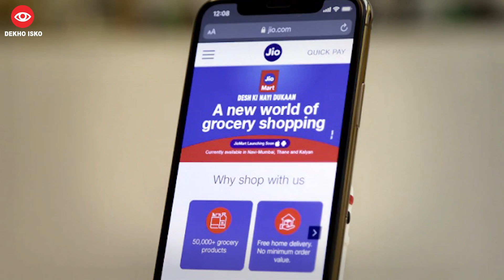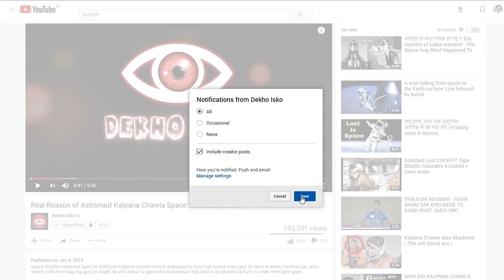TikTok CEO Kevin Mayer Resigns After Big Loss || Tech 103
Tech is a series of all latest innovations & tech news where we share all the latest innovations and tech-related things.